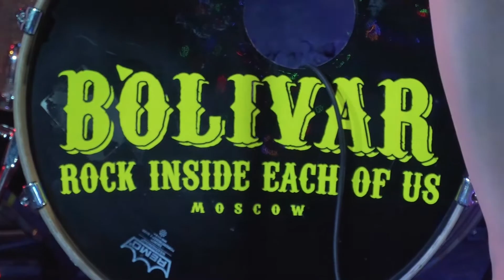группа "Love's Levitation", Бар "Боливар", 18.09.2021 г.